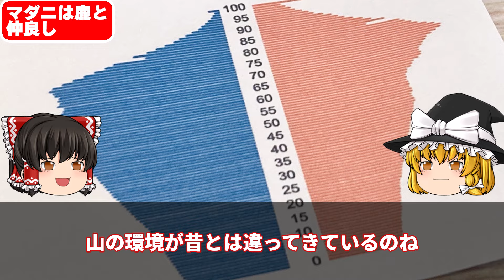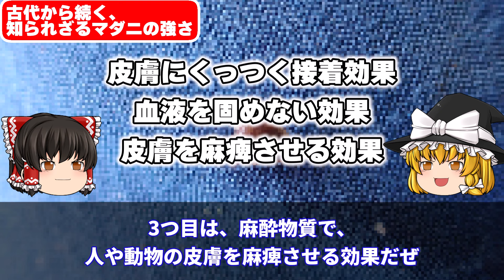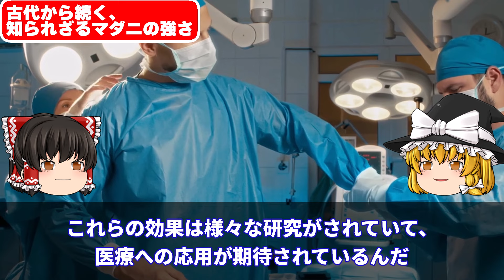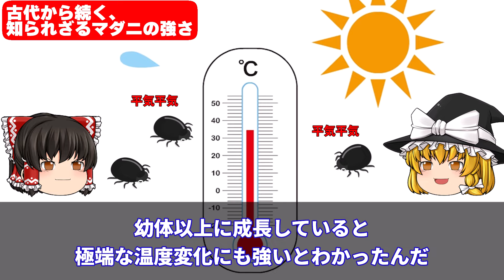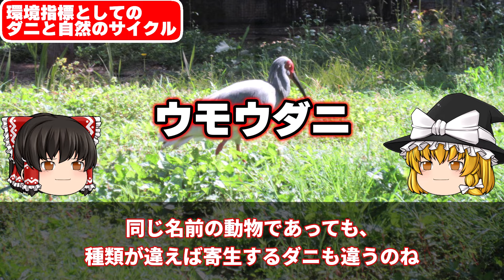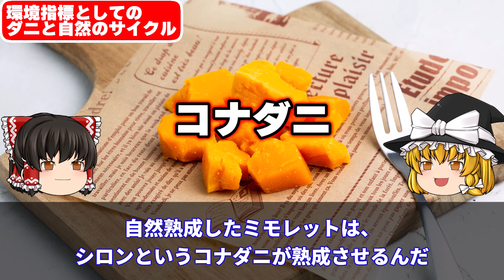【ゆっくり生物】古代から続く、知られざるマダニの強さとは…？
こんにちは！
ゆっくり生物 突撃隊 0号です。
今回は「【ゆっくり生物】古代から続く、知られざるマダニの強さとは…？」
について優しくスリリングに解説して行きます。
よろしければコメントいただけけると嬉しいです。

▼目次▼
00:00 オープニング
01:19 ダニ・マダニとは？
05:13 マダニの生活は草の中
07:40 マダニは鹿と仲良し
11:16 古代から続く、知られざるマダニの強さ
14:19 環境指標としてのダニと自然のサイクル